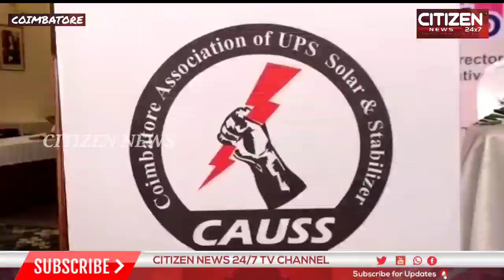கோவையில் யு.பி.எஸ்.சோலார் மற்றும் ஸ்டெப்லைஸர் சங்க 8-வது பொதுக்குழு கூட்டம்....